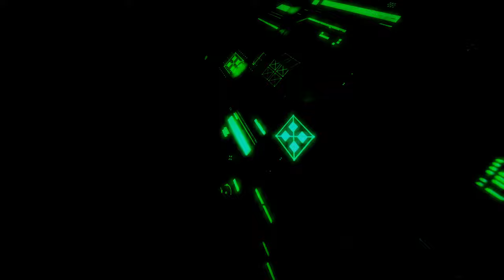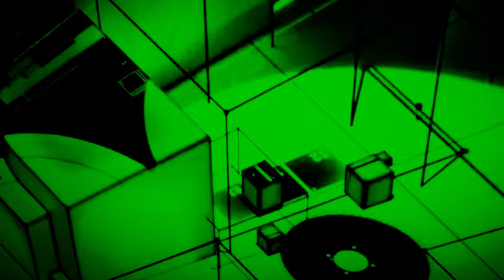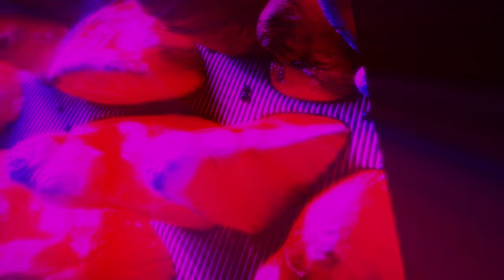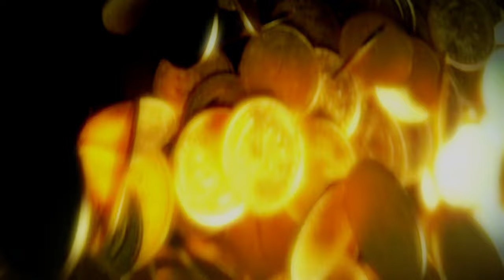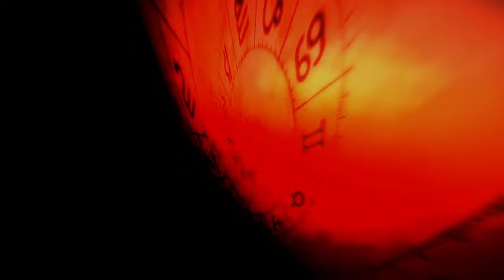Deep House - Deep Drive Vol.3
Dive into the mesmerizing world of "Deep House - Deep Drive Vol. 3" by Audio Visual Love! This captivating music video is a journey through rich, atmospheric soundscapes that perfectly blend deep house rhythms with ethereal melodies. Perfect for late-night drives, chill gatherings, or simply unwinding after a long day, this compilation captures the essence of deep house music with its intricate beats and soothing vibes.Immerse yourself in the lush visuals that accompany each track, transforming the music experience into an audiovisual delight. Whether you're a deep house aficionado or new to the genre, this volume promises to elevate your mood and transport you to another dimension.